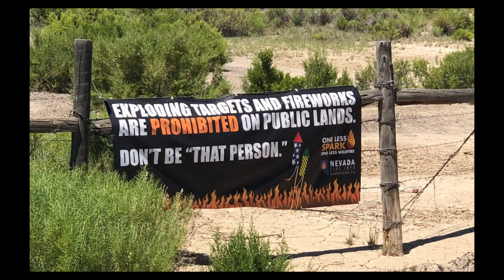Wetlands near Battle Mountain, Nevada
If you can identify the birds please do help in the comments. Ibis? As an easterner I did not expect to find a marsh in Nevada.